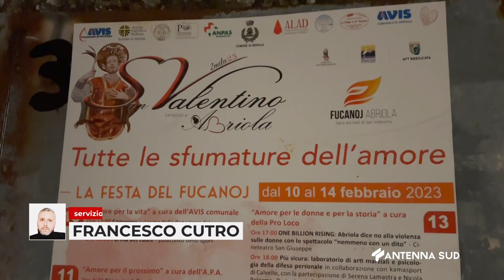15 Febbraio 2023 Abriola PZ Festeggia il suo patrono san valentino